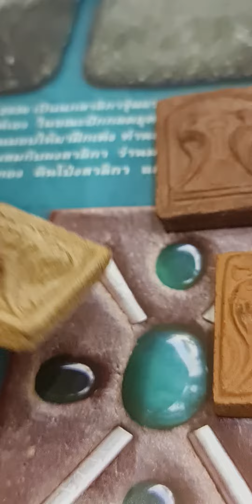@สาริกาดินก้นบ่อ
@ครูบากฤษณะ อินทวัณโณ